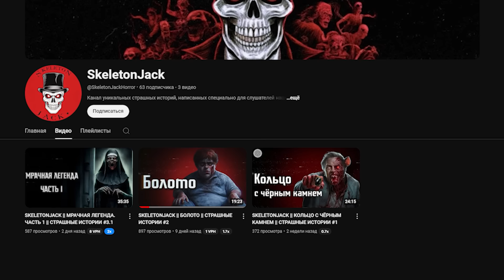КУРЬЕР И 8 ЭТАЖЕЙ УЖАСА! Страшные истории и мистика. Страшилки, Ужасы и Хоррор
*Приготовьтесь погрузиться в неизведанное вместе с "Wendigo- страшные истории"! Присоединяйтесь к нам, исследуя самые темные уголки человеческого воображения и переживая леденящий душу ужас с каждым эпизодом. Мой канал предлагает ежедневную дозу страха, в котором принимают участие лучшие писатели ужасов со всего мира. Приготовьтесь к тому, что ваши нервы будут испытываться на прочность.

Описание:

Спешащий домой курьер доставляет последний заказ..

Добро пожаловать на канал "Вендиго - Страшные истории на ночь"! Если вы любите страшные истории, страшилки и мистические истории, которые заставят вас просыпаться по ночам, то вы попали по адресу.
Мы предлагаем вам лучшие страшные истории на ночь, которые вы когда-либо слышали. На нашем канале вы найдете страшные истории про деревню, мистические истории и страшилки на ночь, которые подарят вам море ужаса.

Мы рассказываем не только выдуманные истории, но и страшные рассказы из реальной жизни, вдохновленные реальной мистикой и мистическими существами. Мы также предлагаем жуткие истории со слаймами, чтобы вы почувствовали ужас на себе.
Наши истории подходят для тех, кто ищет страшные истории на ночь, истории страшные и криповые истории. Вы можете слушать их один на один или с друзьями, чтобы добавить дополнительной дозы ужаса.
Мы приглашаем вас на наш канал, чтобы насладиться лучшими страшными историями на ночь. Не забудьте поддержать нас апвоутом, чтобы мы могли продолжать делиться страшными историями со всем миром.